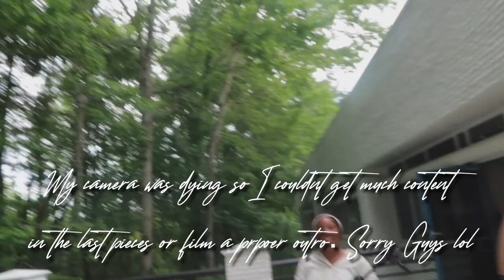📸 FILM DAY W/ ICON SWIM 👙! | BEHIND THE SCENES | MY WIG CAME OFF 😲| BODY POSITIVITY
Hey loves ! Come with me on my first content shoot with  @Icon Swim  ! So thankful for this opportunity. Bathing suits are something i've never truly been confident in, but I felt like a baddie in all of these pieces. One of the most memorable days of this year to date!

FILMING FAQs

Editing Software?
► Neweer 18” Ring Light

LETS BE FRIENDS:
📸 INSTAGRAM @itskaylabrielle &  🐦TWITTER: @_kaylabrielle_